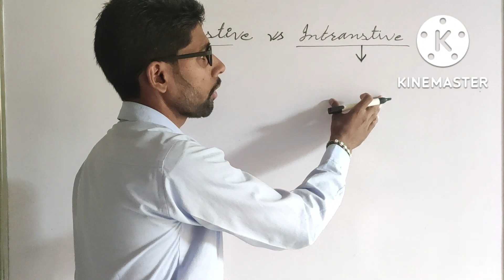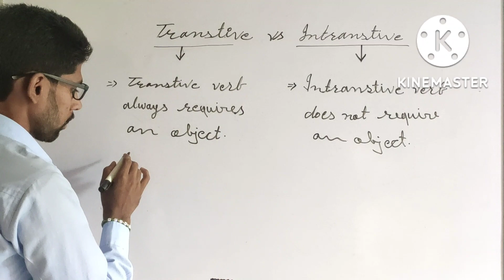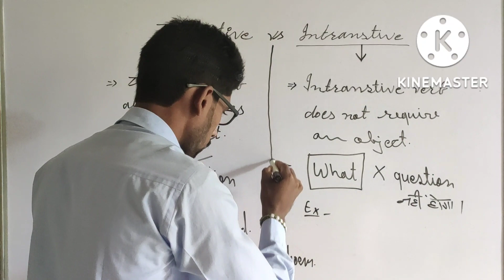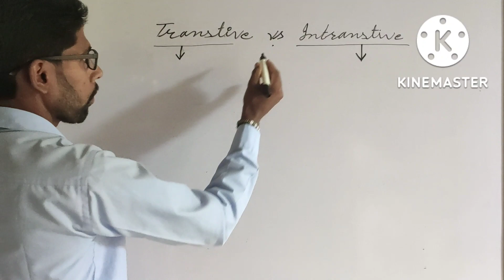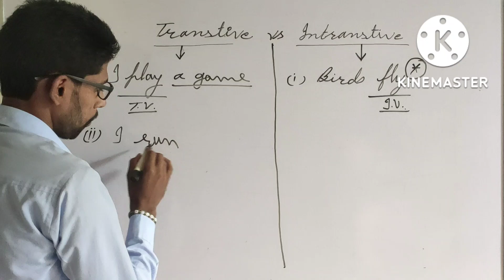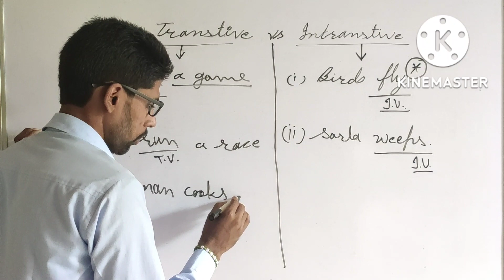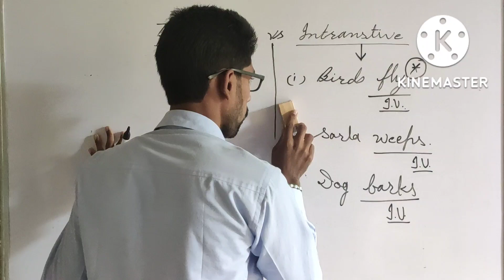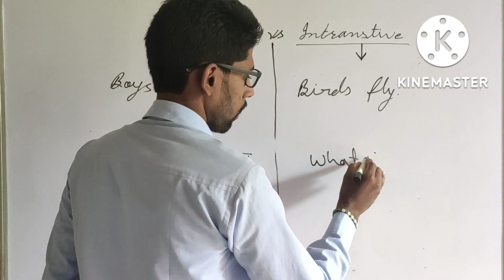Transtive VS Intranstive for all English students by Ghanshyam sir